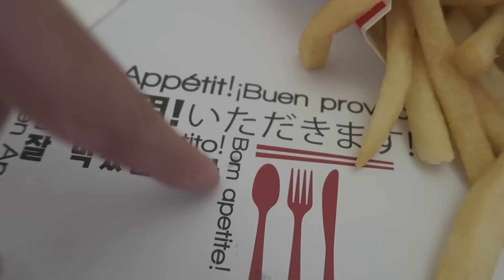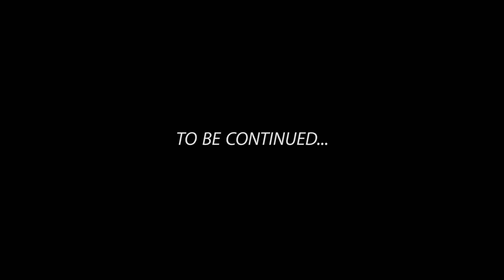再見了Oreo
2015年10月11日 星期日，要同Oreo講byebye了...
幾日姐... 好快返。

▼Q&A 有咩想問JASON？或者你有咩人生疑難想JASON為你解答？

▼你有咩想見到JASON做？向JASON下挑戰書吧！